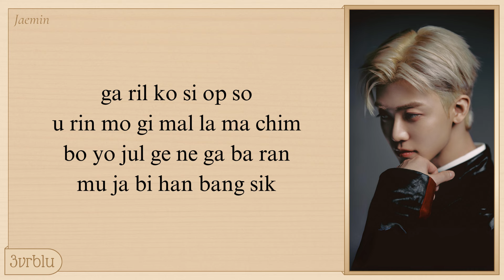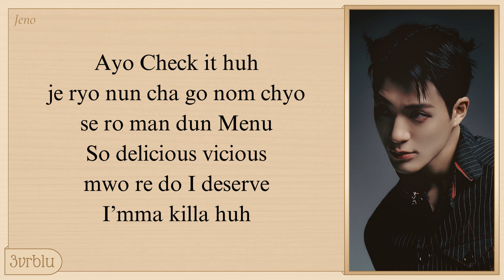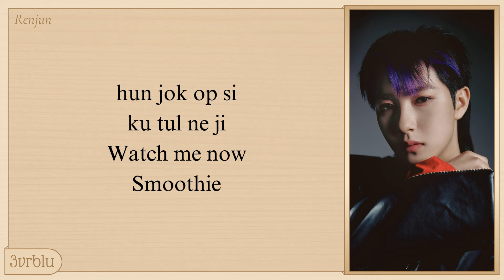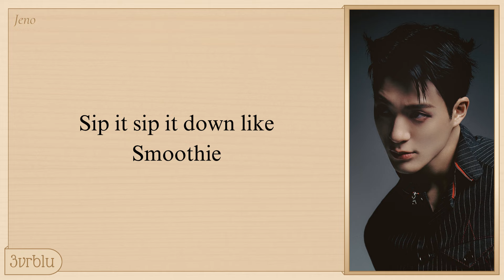NCT DREAM 'Smoothie' Easy Lyrics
🎵 NCT DREAM - Smoothie (Lyrics) 🎵